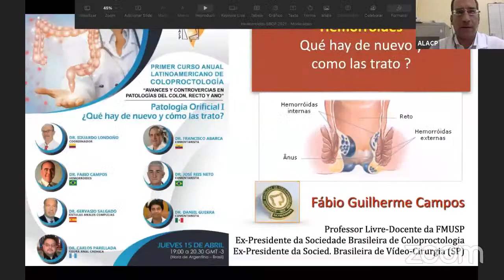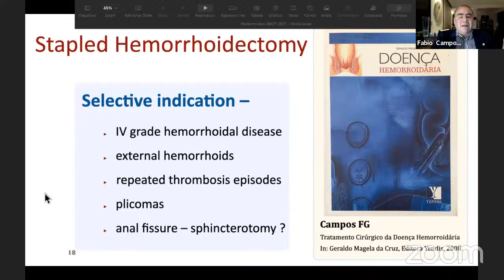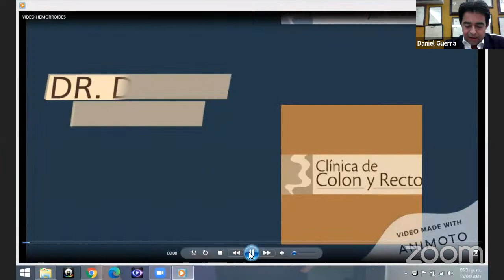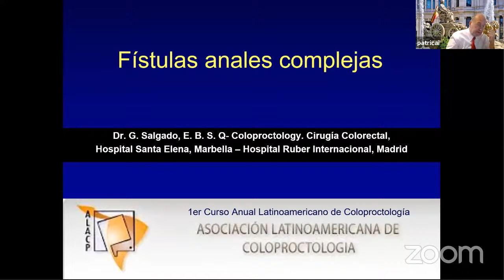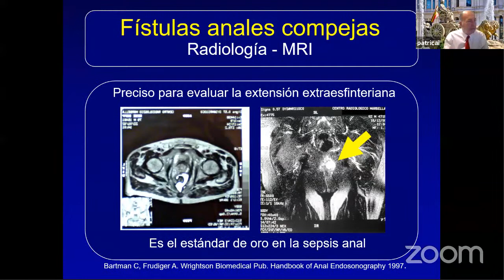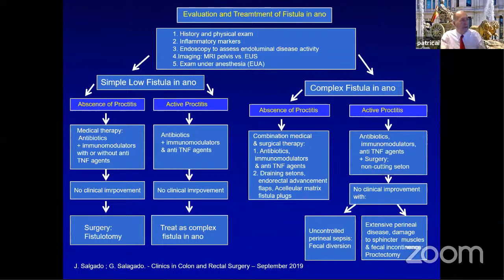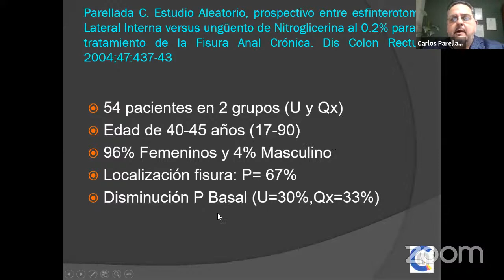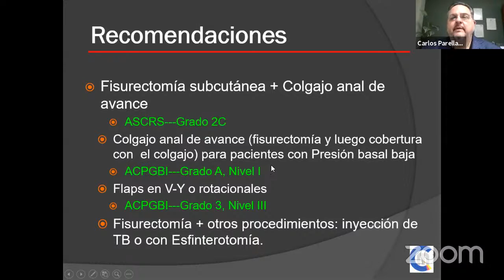Patología orificial: ¿Qué hay de nuevo y cómo las trato?